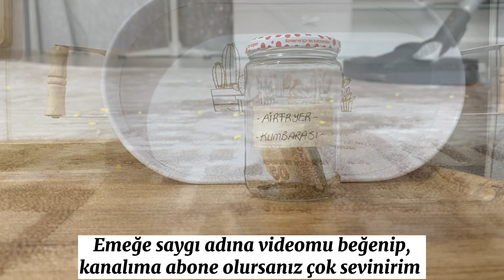TEMİZLİK VLOG/RUTİN İŞLER/OKUL İŞLERİ/AİRFRYER/GÜNÜN MENÜSÜ/FIRINDA TAVUK/VİDEO MAHVOLDU/SESSİZ VLOG